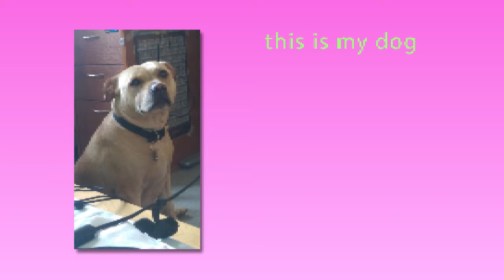lv u bobo